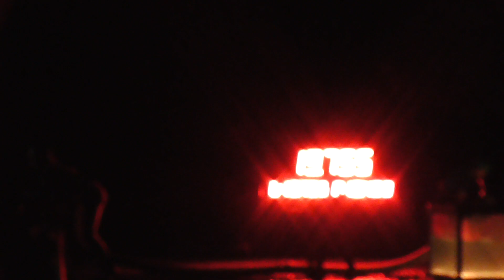SDH Kozmice (OP) - 10.kolo NHHL Štěpánkovice - Kozmice B